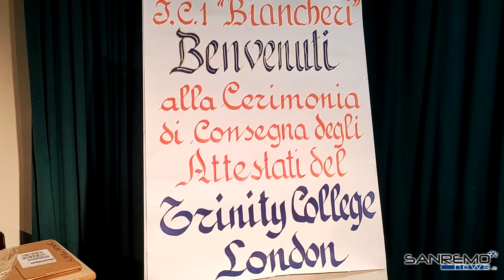Ventimiglia, lingua inglese: attestati del Trinity College London ai ragazzi delle 'Biancheri'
Alla cerimonia di consegna anche il vicesindaco Agosta e l'assessore Calcopietro